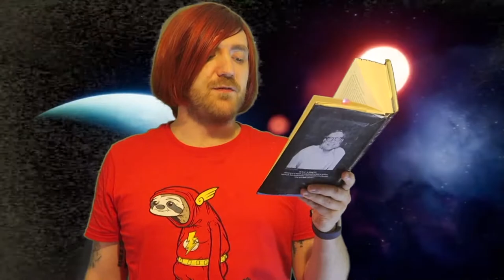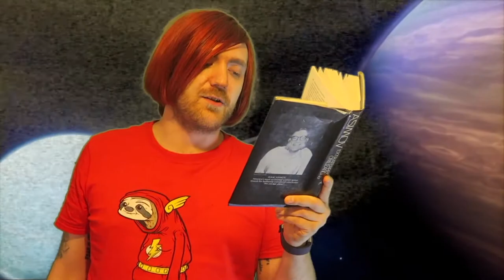Isaac Asimov - Extraterrestrial Civilisations [REVIEW/DISCUSSION]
Yeah, I spelled "Civilisations" in British English. It's allowed.

BOOKS MENTIONED:
Isaac Asimov - Extraterrestrial Civilisations